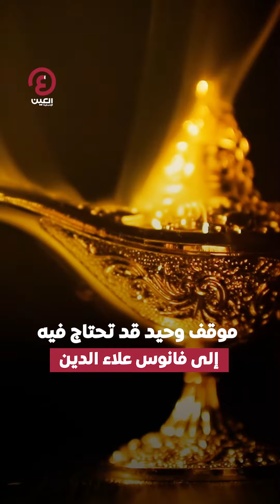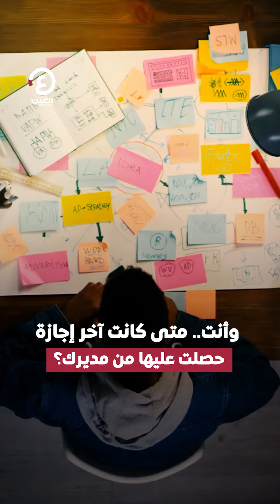طلب إجازة" كيف تقنع مديرك بالموافقة عليه؟"